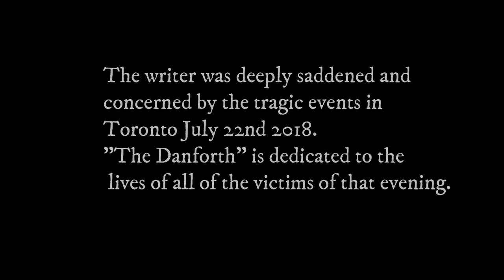The Danforth - by Lloyd Stinson Sotas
The Danforth
Words and Music by Lloyd Stinson Sotas
Performed by:
Niki Martinus: Vocals
Lloyd Stinson Sotas: Guitar
Nils Loewen: Cello
Bernie Roy: Recording
Geoff Stevenson: Video Production
Darryl Austin: Sound Production
Buddy & Friends Studio